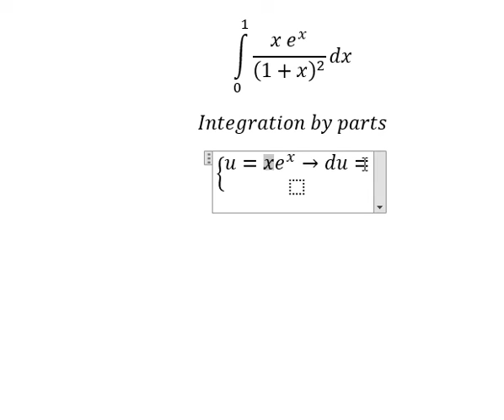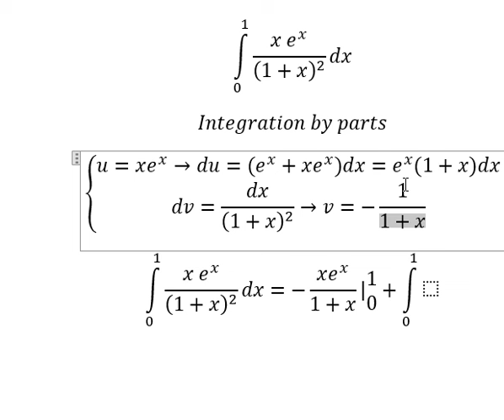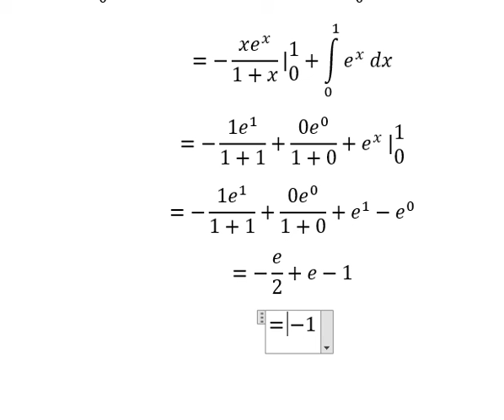Calculus Help: Integral from 0 to 1 - ∫ (x e^x)/(1+x)^2 dx - Integration by parts